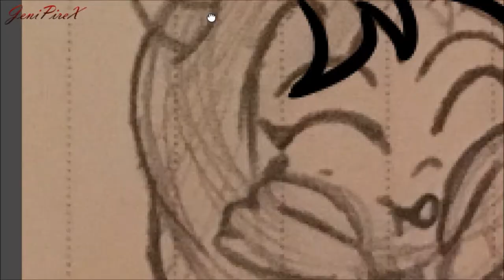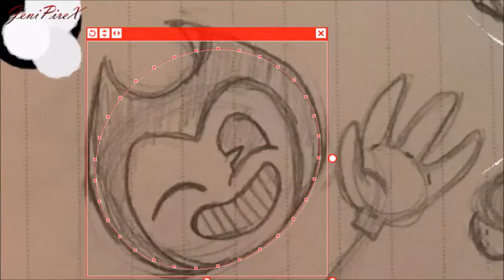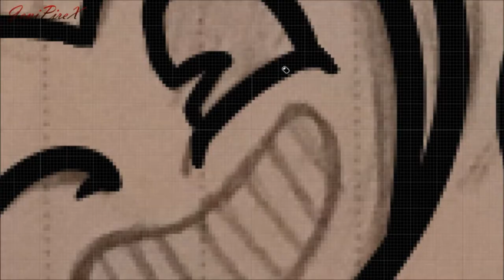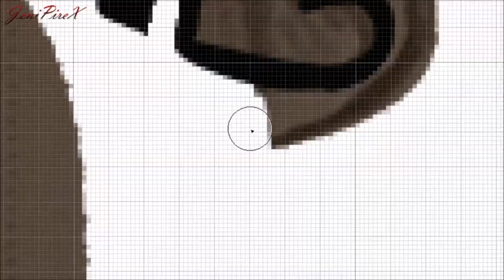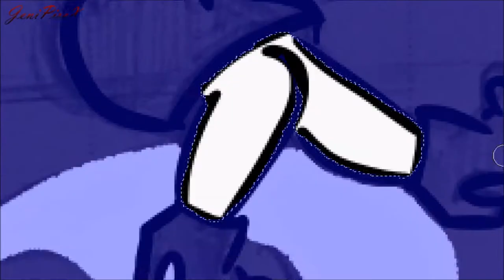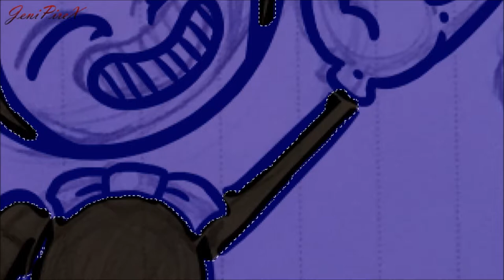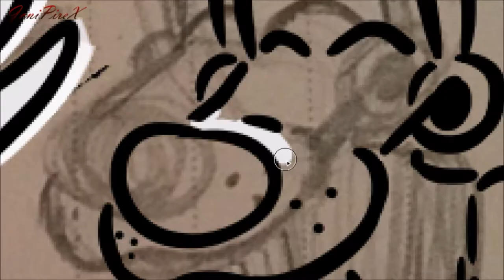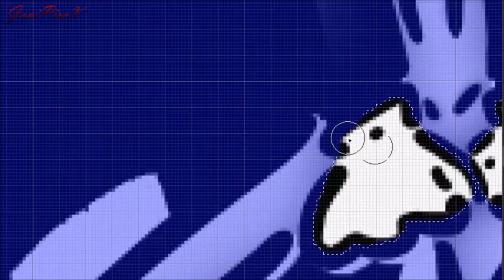Cuties' Delight {Bendy And The Ink Machine FanArt}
Bendy The Dancing Devil, Alice Angel, & Boris The Wolf (c) Bendy And The Ink Machine